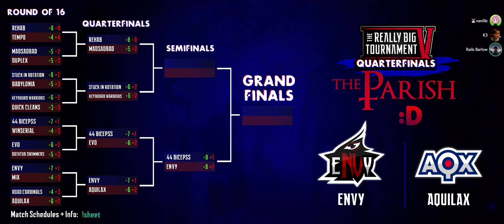EnVy (JP) vs. Aquilax (AUS) ••• Quarter Finals, Parish [Neutral]